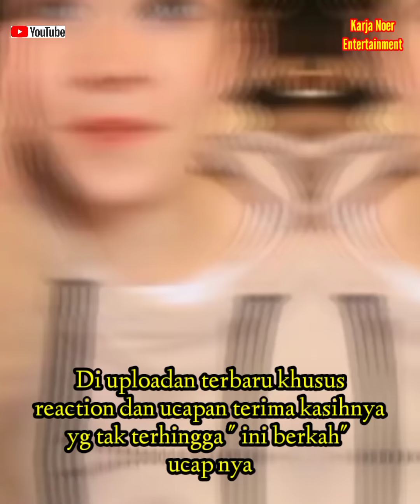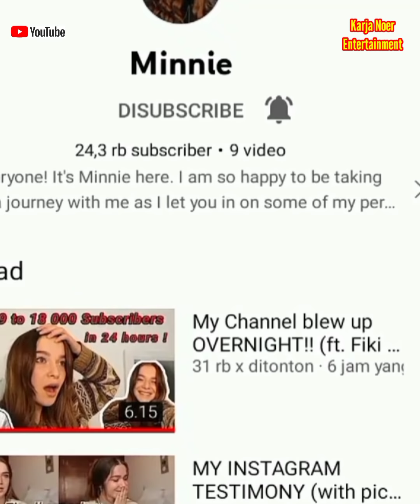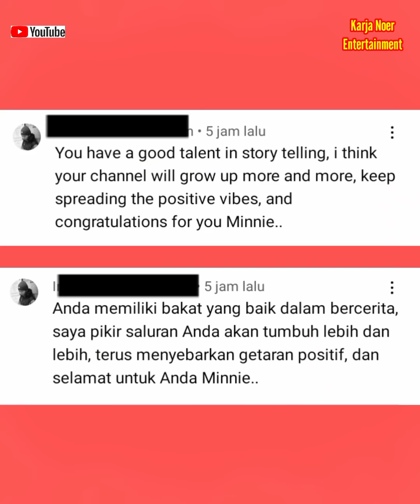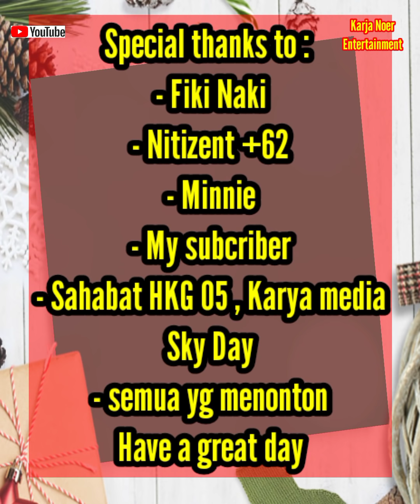Finally..!!! Tanggapan & Apresiasi yg cepat dari Minnie buat fiki naki dan nitizent +62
Minnie membrikanrespon yang cepat dan mengapresiasi fiki naki juga nitizent +62 atas melezitnya jumlah subcriber di channel youtubenya , doi sangat sangat kaget banget , tak menyangka impianya menjadi kenyataan dari 86 kini sampai hampir 30K luarbiasa ,

Minnie " betapa dahsyatnya pengaruh Fiki naki dan nitizent +62 aku berterima kasih banyak " itulah yang minnie utarakan lewat upload terbarunya ,
terima kasih sahbt semuanya🙏🙏